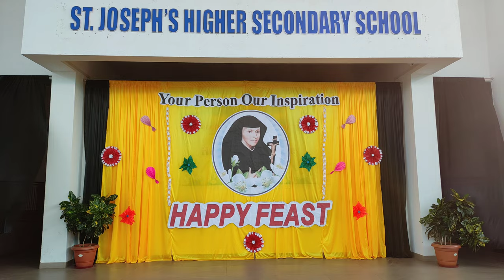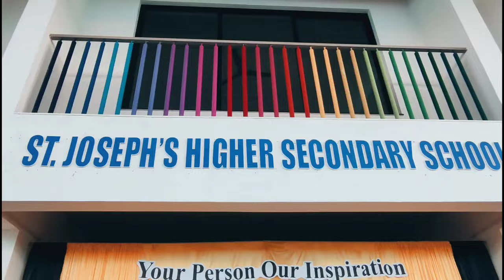Founders Day 2023 24 St. Joseph's Higher Secondary School, Handinimgaon, Newasa